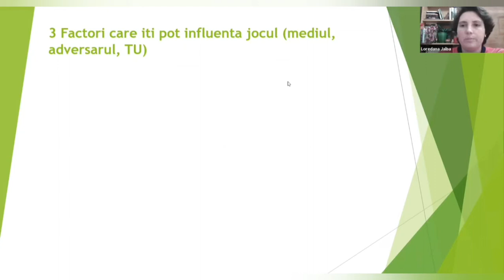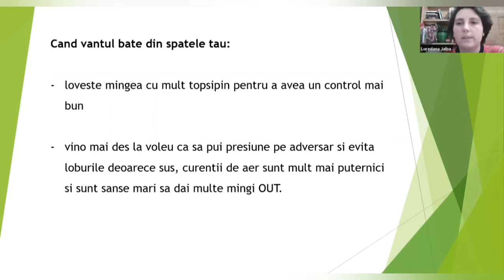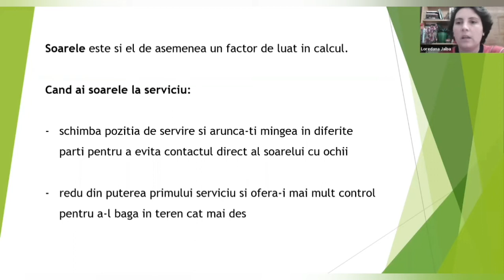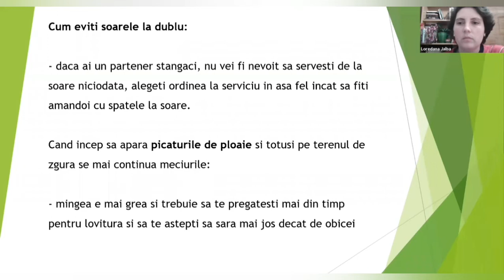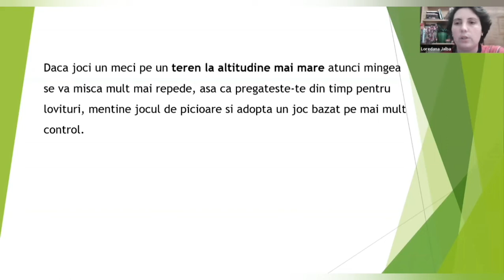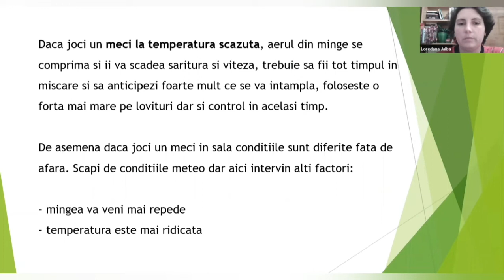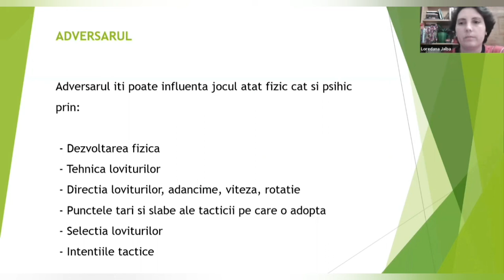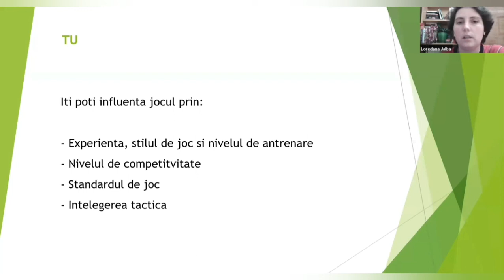3 Factori ce iti influenteaza jocul de tenis de camp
Sunt mai mulți factori ce iti influenteaza jocul de tenis. În acest video voi explica 3 dintre ei, cei mai des întâlniți și foarte importanti.